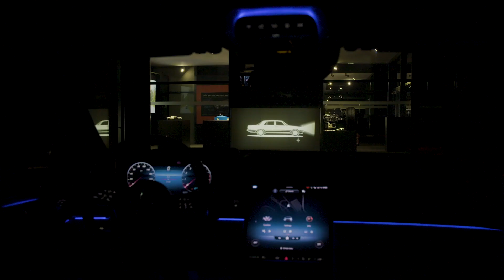traction.gr Miscellaneous | Τα φώτα της νέας Mercedes S-Class μπορούν να προβάλλουν ταινία!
Αυτά είναι τα νέα ψηφιακά φώτα της Mercedes που είναι εγκατεστημένα στη νέα Mercedes S-Class 2021. Η επαναστατική τεχνολογία προβολέων DIGITAL LIGHT, επιτρέπει εντελώς νέες λειτουργίες, π.χ. η προβολή των βοηθημάτων σήμανσης ή των προειδοποιητικών συμβόλων στον δρόμο μπροστά. Σε κάθε προβολέα, το DIGITAL LIGHT διαθέτει μονάδα φωτισμού με τρία εξαιρετικά ισχυρά LED με φως που διαθλάται και κατευθύνεται από 1,3 εκατομμύρια μικρο-καθρέφτες. Η ανάλυση είναι επομένως περισσότερα από 2,6 εκατομμύρια pixel.

Το σύστημα DIGITAL LIGHT εισέρχεται στη σειρά παραγωγής για πρώτη φορά στη Mercedes-Benz. Αυτό καθιστά εντελώς νέες λειτουργίες βοήθειας δυνατές:
- Προειδοποίηση αναγνωρισμένων οδικών έργων προβάλλοντας ένα σύμβολο εκσκαφέα στην επιφάνεια του δρόμου
- Παρακολούθηση προβολής στους πεζούς που εντοπίζονται στην άκρη του δρόμου ως προειδοποίηση
- Τα φώτα κυκλοφορίας, οι πινακίδες στάσης ή οι πινακίδες εισόδου επισημαίνονται προβάλλοντας ένα προειδοποιητικό σύμβολο στην επιφάνεια του δρόμου
- Βοήθεια σε στενούς δρόμους (οδικά έργα) προβάλλοντας οδηγίες στην επιφάνεια του δρόμου.

Οι διαβαθμίσεις φωτός/σκιάς και η κατανομή φωτός όλων των άλλων προσαρμοστικών λειτουργιών φωτισμού πραγματοποιούνται επίσης με πολύ μεγαλύτερη ακρίβεια, βελτιστοποιώντας τον φωτισμό π.χ. φώτα ομίχλης, φως αυτοκινητόδρομου ή φως πόλης.

Και αν δεν σας πείθουν όλα τα παραπάνω δείτε πιο κάτω τα φώτα της Mercedes S-Class να κάνουν... επίδειξη δύναμης προβάλλοντας μια ασπρόμαυρη ταινία.